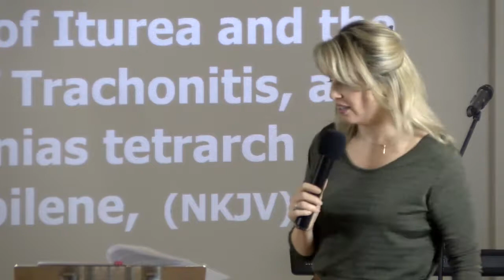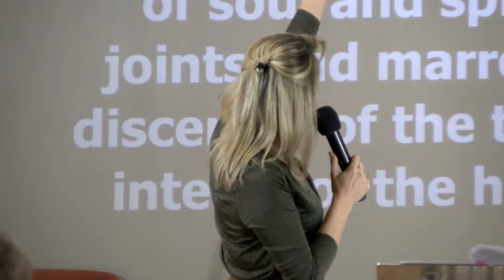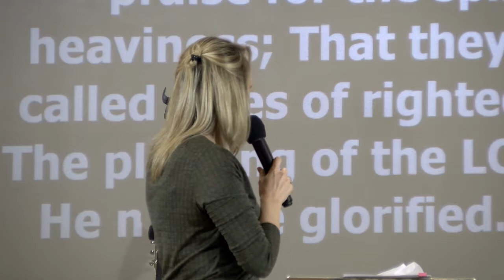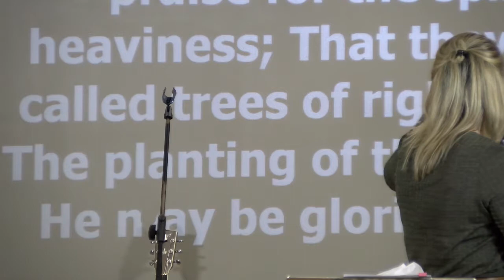"How To Have A Testimony" by Ps Karina Maile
Oasis City Church, Watford